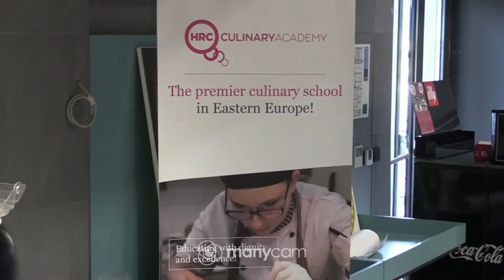Chef Nozomi Furutani - Japanese Cuisine Lecture at HRC Academy "How to handle fish"